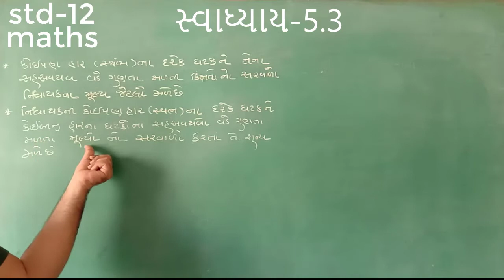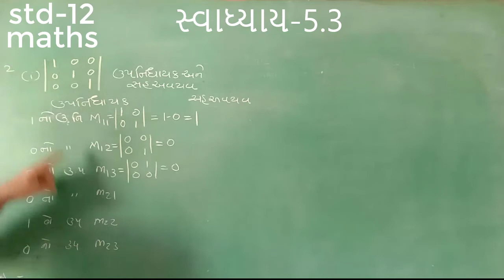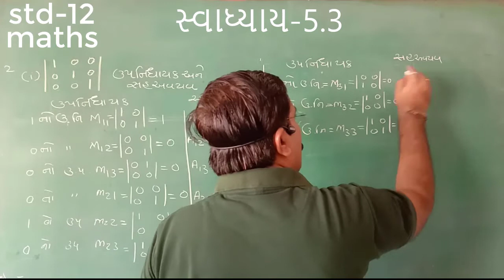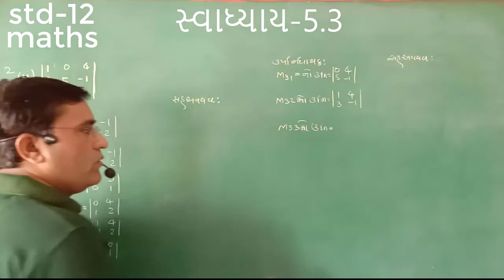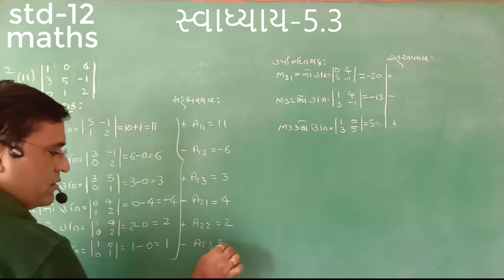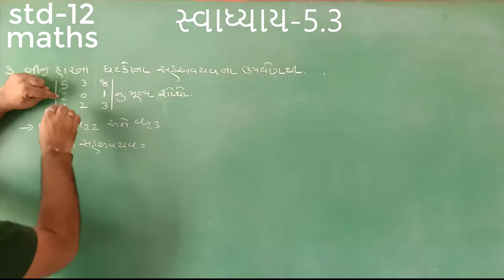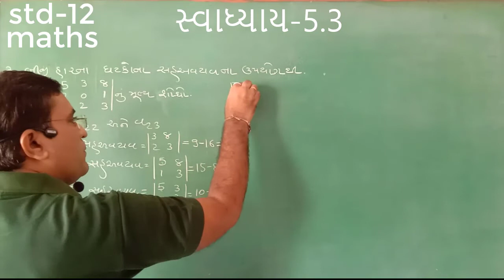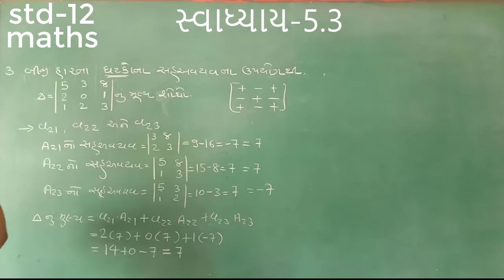std-12 science maths chapter-4[part-8]